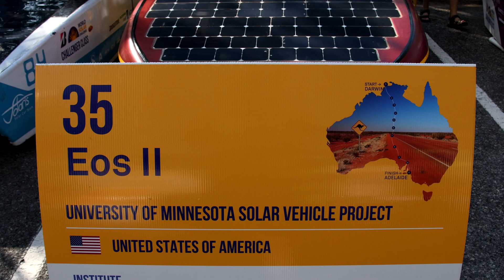2019 Bridgestone World Solar Challenge: Team update 7, Stage 1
The Rayce is on! Stage one, days one and two, from Darwin to Tennant Creek. Tonight we grid charge and tomorrow we start the long drive to Coober Pedy

Filmed and edited for the University of Minnesota Solar Vehicle Project by Ryan Berglund, 2019